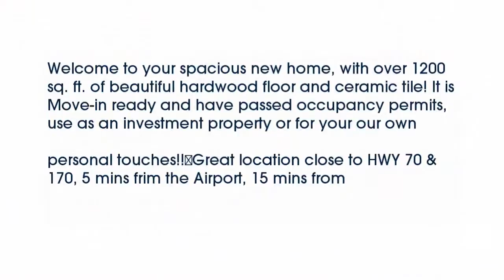Real estate for sale in - MLS# 15067083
63121
MLS# 15067083

Welcome to your spacious new home with over 1200 sq. ft. of beautiful hardwood floor and ceramic tile! It is Move-in ready and have passed occupancy permits use as an investment property or for your our own personal property …Only thing missing is you and your personal touches!!
Great location close to HWY 70 & 170 5 mins frim the Airport 15 mins from Downtown…call today to schedule your showing!!!